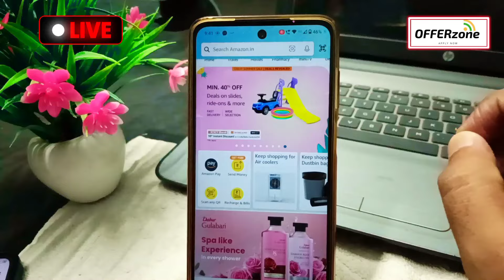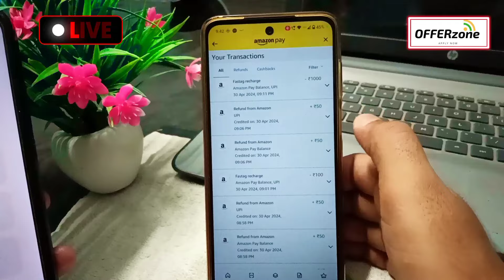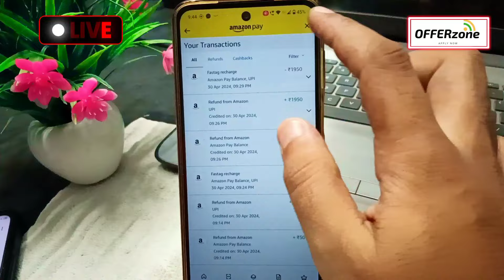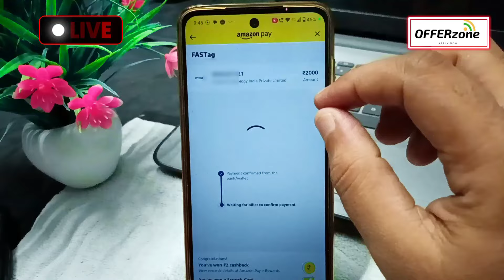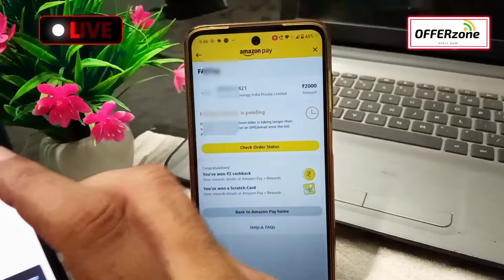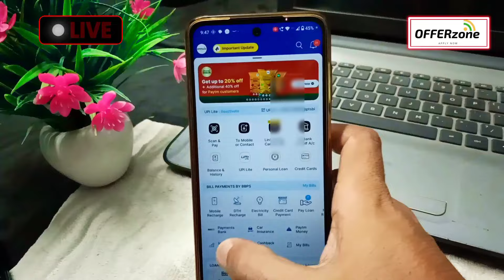Flat ₹5000+Unlimited Earning Amazon & Paytm Bug Trick 2024 !! Paytm Bug ₹100 !! Amazon unlimited Bug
amazon new bug offer today
amazon bug offer today
amazon new offer
amazon new bug offer
amazon offer
paytm offer
paytm cashback offer
paytm bug
paytm bug offer today
paytm new cashback offer
paytm